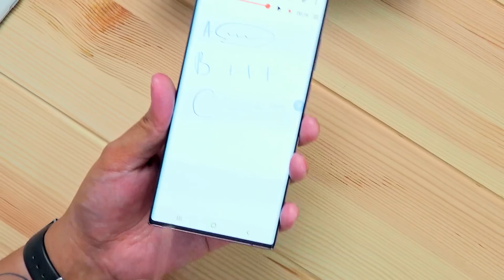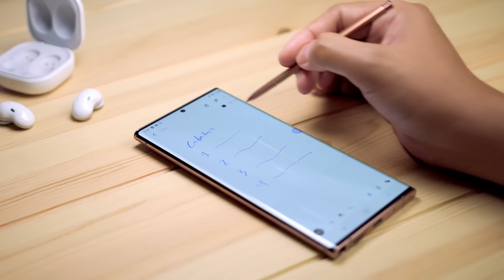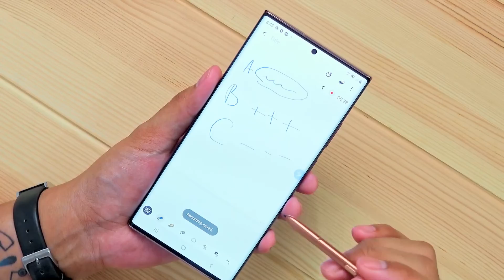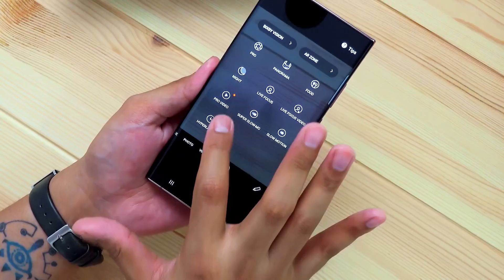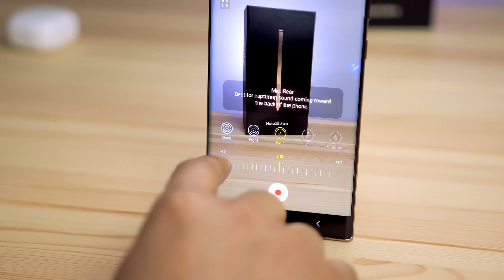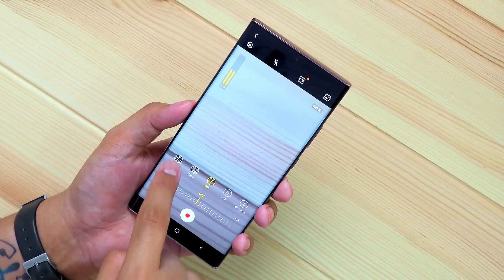Samsung Galaxy Note 20 Ultra‼️ Info Penting Sebelum Beli atau Pre-Order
Ini adalah unboxing dan first impression Samsung Galaxy Note 20 Ultra Indonesia oleh Wisnu Kumoro.